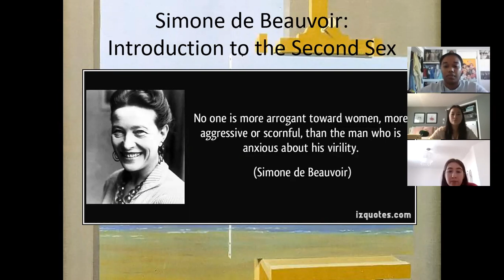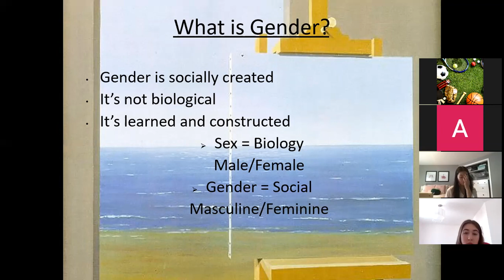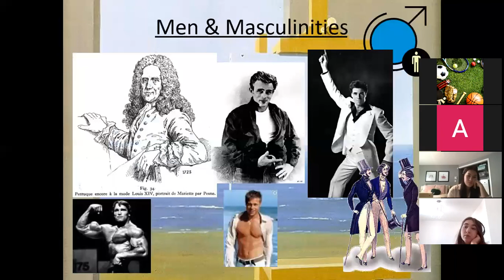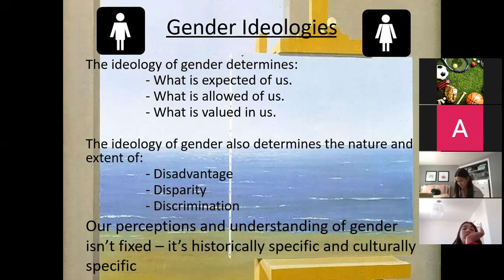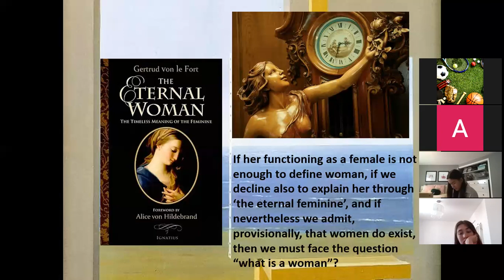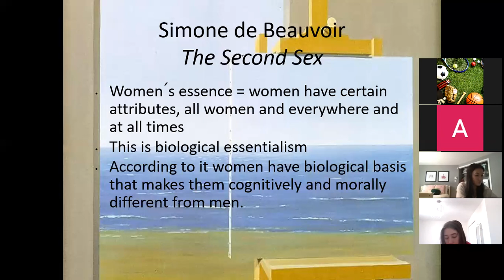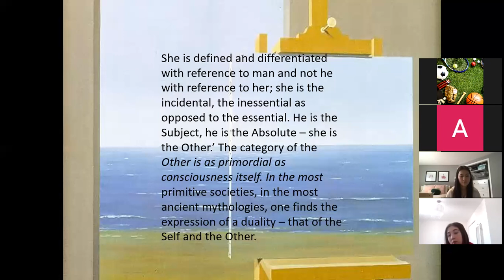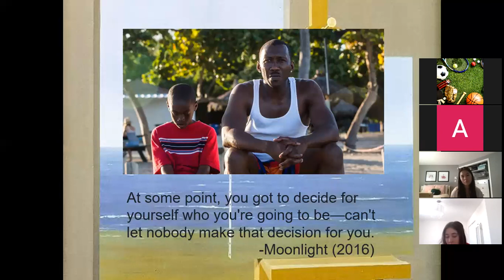Angry Ethics - Freedom and Identity, Gender and Race - Simone deBeauvoir - Existentialism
'One is not born a women but becomes a women'
Introduction to The Second Sex
Humanities 102 Worldview

Online lectures uploaded to accompany assigned readings for the course. These are uploaded as a result of the college semester being given online due to the Corona-virus Covid-19 Pandemic. All college and university courses in the province have been moved to an online format for the summer semester.

Simone de Beauvoir, Feminism, Existentialism, Sexism, Racism, Race, Jean-Paul Sartre, Freedom, Philosophy